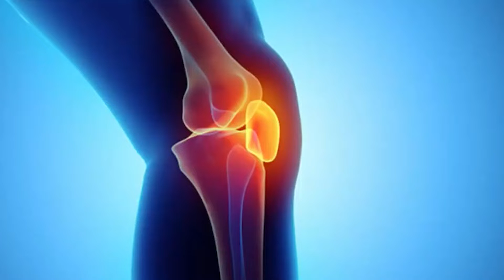കാൽമുട്ട് വേദന മാറാനും ഇനി വരാതിരിക്കാനും ഇത് ചെയ്താൽ മാത്രം മതി | Muttu Theymanam Malayalam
Dr Manesh Chacko Philip